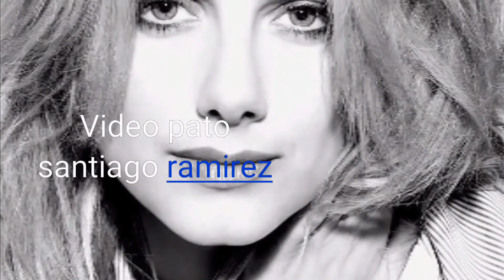Los bybys te extraño te olvido te amo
Sigeme en yuotube como Arturo santiago ramirez

Twitter como pato santiago ramirez

Instagram pato santiago ramirez

Facebook como pato santiago ramirez